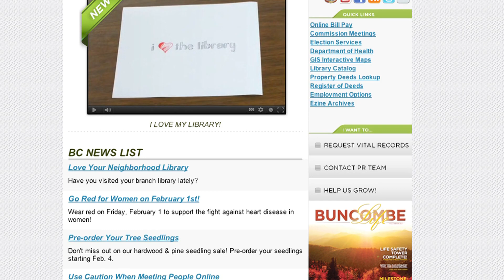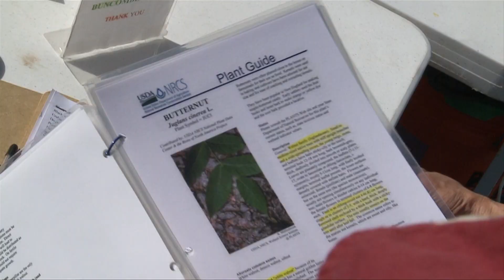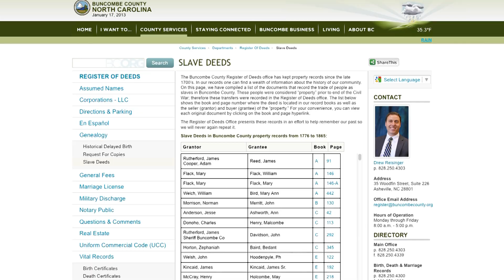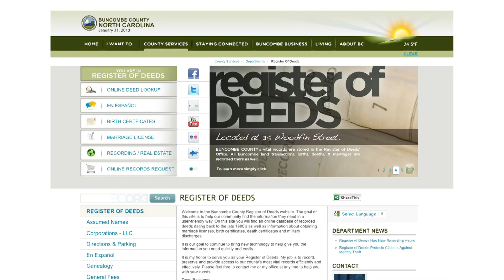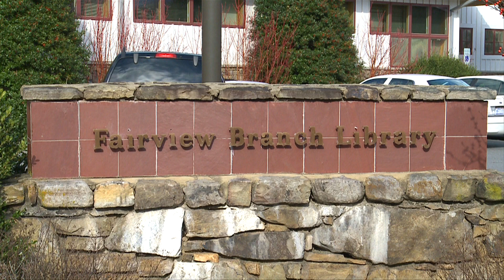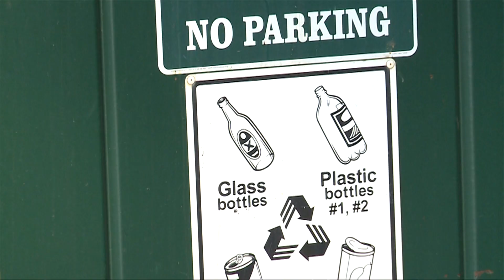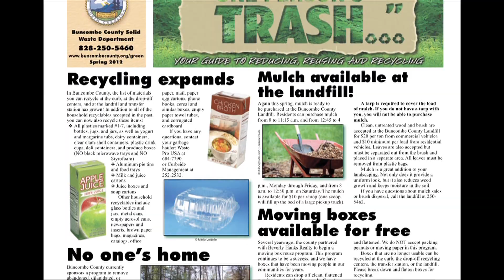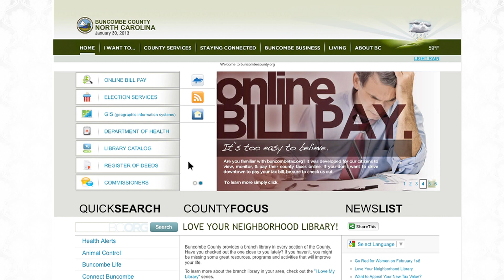Buncombe Weekly - February 2013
Buncombe Weekly is a monthly show here on BCTV to let you know all about upcoming county-sponsored events.  All the information presented in this episode will take place in February 2013.  For more information about any of the events, visit buncombecounty.org.

Other great resources for county information include subscribing to our weekly eZine "liking" us on Facebook following our Twitter feed and by catching all of our original programs whenever you like, just